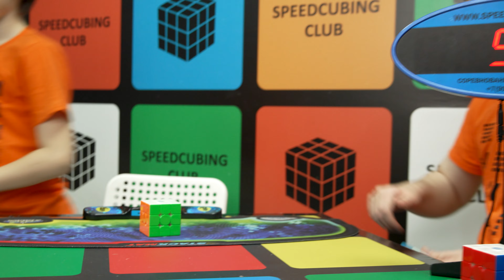Speedcubing Club | Клубный промо-ролик о нашей школе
Мы обучим вас и ваших детей
собирать кубик Рубика быстрее, чем за 10 секунд,
 а также делать это совершенно
невероятными способами:
 одной рукой, ногами
и даже с закрытыми глазами!

Кроме кубика Рубика у нас в клубе
вы сможете освоить
более 50-ти различных головоломок,
а также сможете делать из кубиков Рубика
 самые настоящие картины и своим мастерством
дарить невероятные эмоции всем окружающим.

НАША ГЛАВНАЯ ЦЕЛЬ -  РАЗВИВАТЬ ЛИЧНОСТЬ
РЕБЁНКА С ПОМОЩЬЮ КУБИКА!

Будем вас ждать в нашем клубе!
Наш адрес: Москва, Старопетровский проезд, 1с2, ТЦ "Baby Store"
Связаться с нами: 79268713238